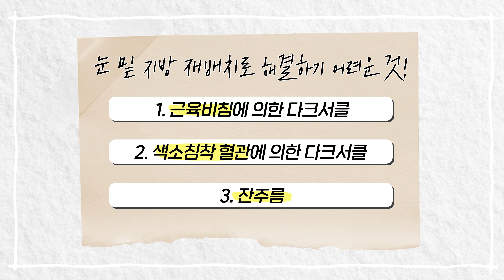양심고백!✋ 눈밑지방재배치로 해결할 수 없는 문제들!❌❌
안녕하세요~ 성형외과 전문의 PSPS입니다 :)
궁금하신 점 댓글 달아주시면
최대한 답변을 드리도록 하겠습니다 ^^
혹은 수술 상담 및 예약 문의는 플레저 성형외과로 편하게 연락주십시오!

플레저성형외과
✅ 카톡: psps9995⠀
📍 신논현역 3번 출구 어반하이브

또 재미있고 유익한 영상으로 돌아오겠습니다!